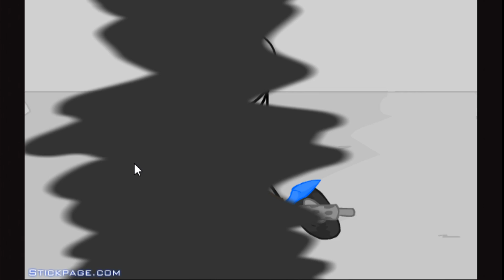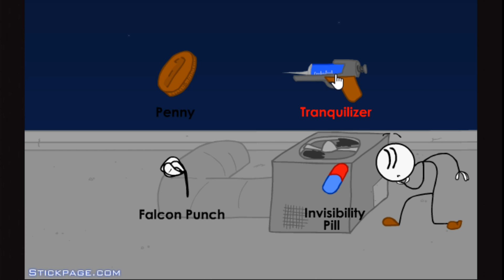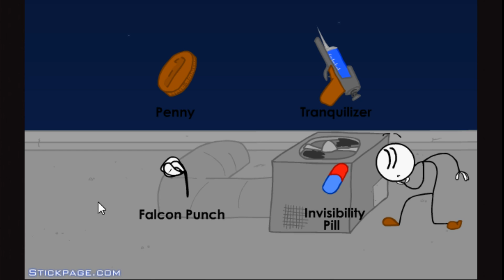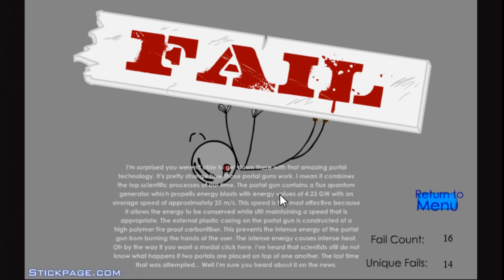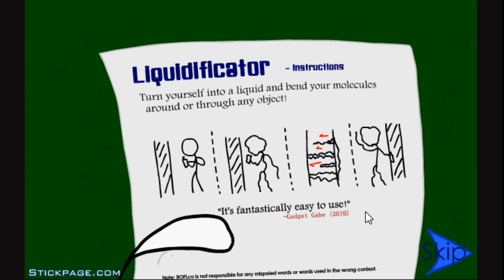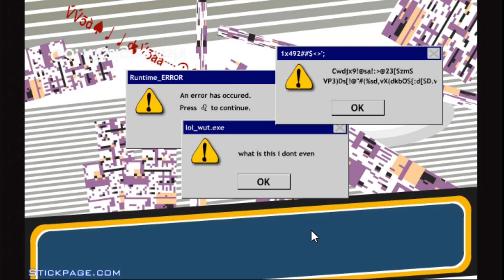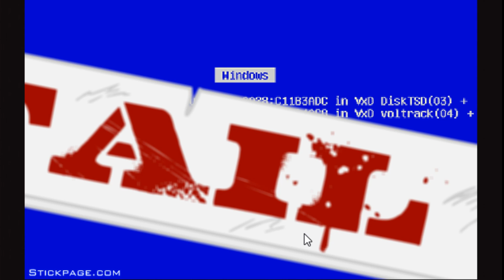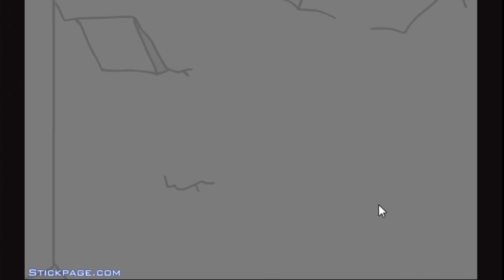VARASTETAAN ISO TIMANTTI - Stealing the Diamond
Jos tykkäsit videosta, jätäthän toki peukun ylöspäin, heität kommentilla ja tilaathan kanavan ellet ole sitä jo tehnyt :)